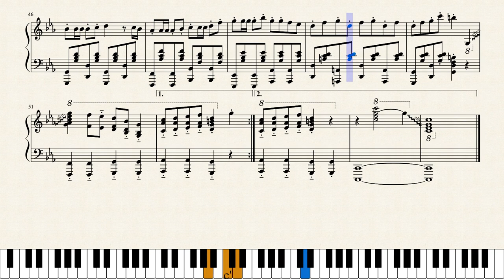【毛糸のカービィ】｢グルメレース｣ ピアノアレンジ(楽譜付き)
難易度:8(むずかしい)※ちょっと音を削れば5(ふつう)相当になります
今回は星のカービィ スーパーデラックスより｢激突！グルメレース｣...の毛糸のカービィver.を採譜しました！(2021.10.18追記)SDX版もその内連弾ver.で作る予定です！
因みにこの楽譜は音を削る前提で作りました(人によって削る音が違ってきそうなので敢えてそうしました)。このままでも相当左手に自信があるなら弾けないこともないですが、そうでない場合は削るか別の音に変えるかしないと多分無理です😇